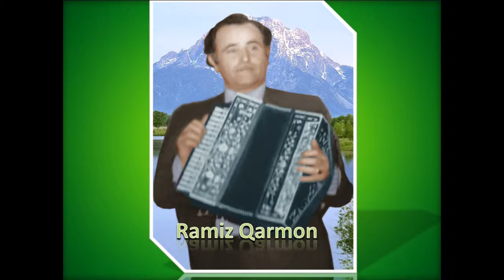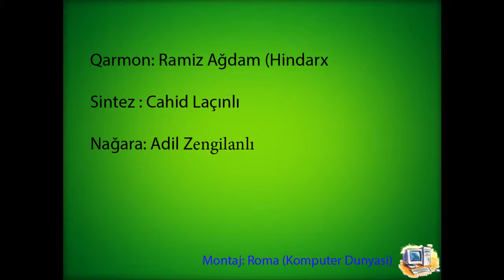Qarmon Ramiz Mamedov Sumqayit (Hindarx)- Xəzəri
Xezeri- Ramiz Mamedov Sumqayit (Hindarx)